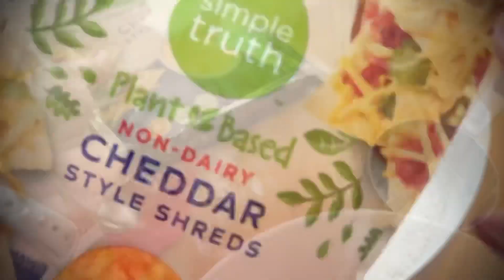Best Brazilian Cheese Bread